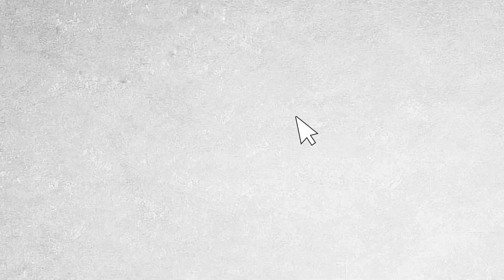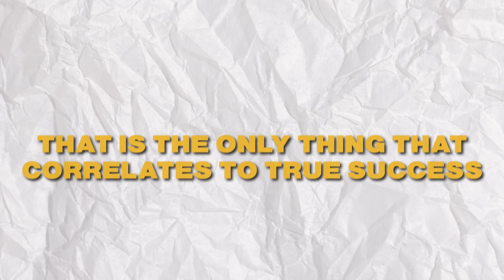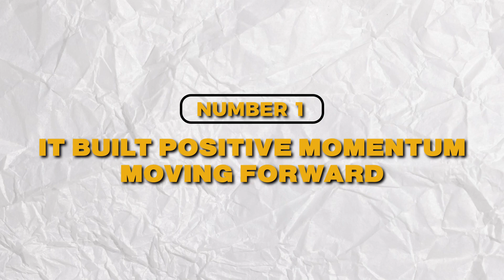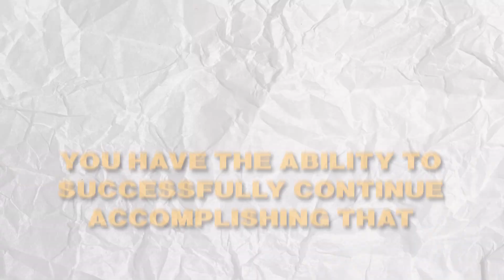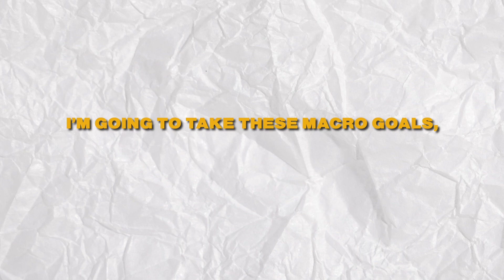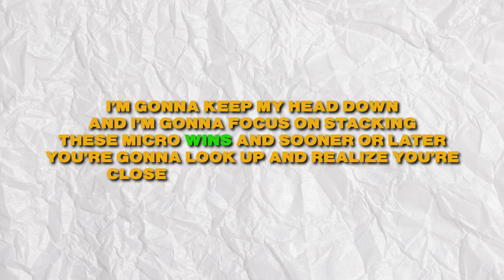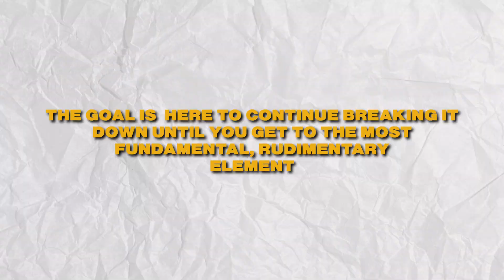Simple mindset that changed my life - and can help you too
I'm excited to share the simple mindset shift that transformed my life, and I believe it can do the same for you. Join me as I dive into the power of this transformative mindset and how it has impacted my journey. If you're looking for inspiration and practical advice to make a positive change in your life, this video is a must watch. Let's unlock our potential together and create a brighter future.